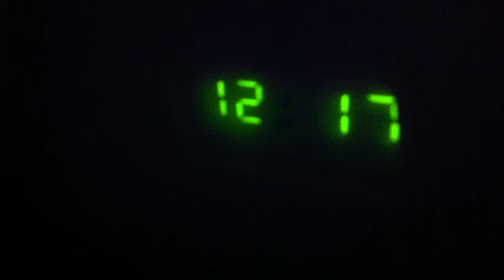HALLOWEEN SPECIAL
GRIPPING STORY ARC.